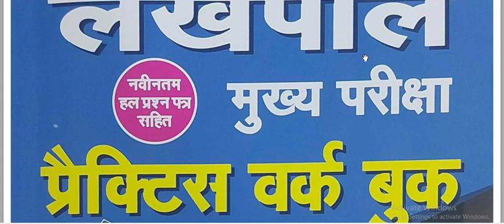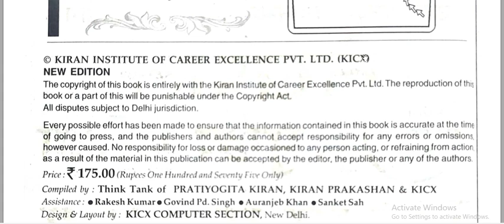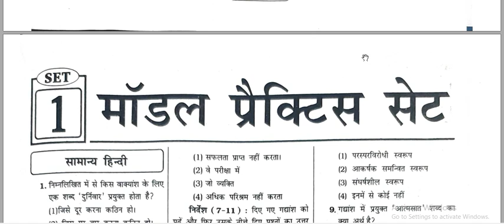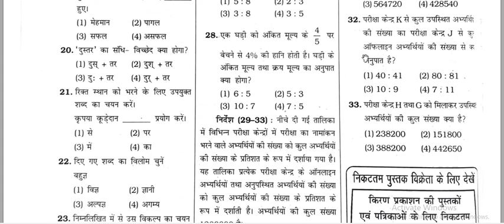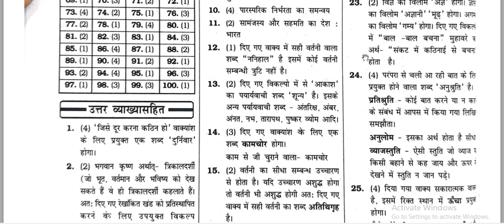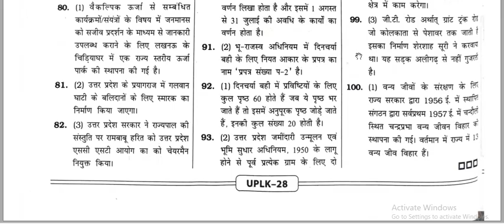UPSSSC Lekhpal Main Exam Practice Workbook in Hindi 2022 New Edition Kiran Prakashan Book Review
UPSSSC Lekhpal Main Exam Practice Workbook in Hindi
UPSSSC Lekhpal Main Exam Practice Workbook With Detailed Explanation (Hindi Medium)(3543)
Content:
Important Information: UPSSC Lekhpal Main Exam
Current Affairs
Total 20 Model Practice Set
Subject:-
सामान्य हिंदी
गणित
सामान्य ज्ञान
ग्राम्य समाज एवं विकास
Solved Papers
उत्तर प्रदेश प्रारंभिक अर्हता परीक्षा(PET), 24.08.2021 (प्रथम पाली)
उत्तर प्रदेश प्रारंभिक अर्हता परीक्षा(PET), 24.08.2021 (द्वितीय पाली)